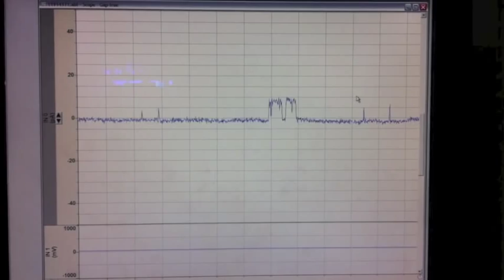BKCa Single channel recording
BKCa channels in Human decidual stromal cells

Large-conductance calcium- and voltage-activated potassium channels (BKCa) are dually activated by membrane depolarisation and elevation of cytosolic calcium ions (Ca2+).

Each deflection on the trace is caused by a single ion channel opening. Where the deflections are stacked two or more channels are open simultaneously.